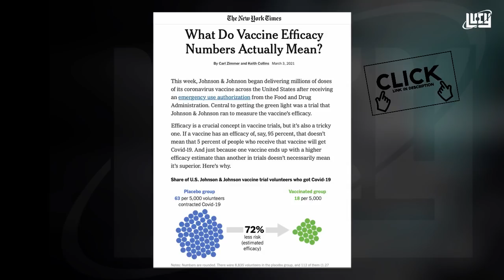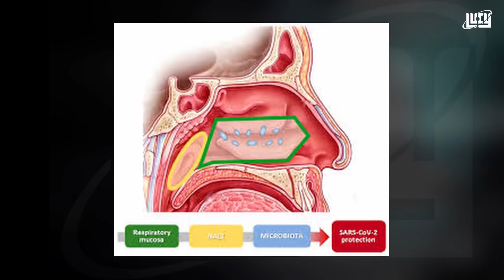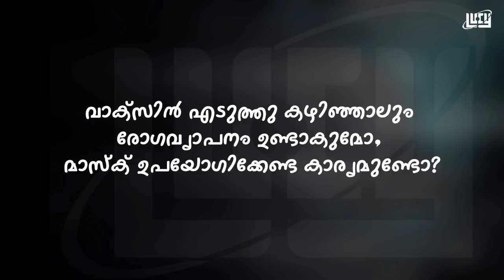കോവിഡ് വാക്സിൻ ചില സംശയങ്ങളും മറുപടികളും/ Chandrasekhar. R / LUCY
കോവിഡ് വാക്‌സിൻ സംബന്ധിച്ച് സോഷ്യൽ മീഡിയയിൽ ഒരു സിങ്കപ്പൂർ സീനിയർ സിറ്റിസൺന്റെ പേരിൽ കറങ്ങി നടക്കുന്ന ചോദ്യങ്ങൾക്ക് ഉള്ള ഉത്തരമാണ് ഈ വിഡിയോയിൽ. എന്ത് കൊണ്ട് വാക്‌സിൻ എടുത്താലും മാസ്ക് വയ്ക്കണം, സാമൂഹിക അകലം പാലിക്കണം, കൈകൾ സോപ്പിട്ടു കഴുകുകയും സാനിറ്റൈസർ ഉപയോഗിക്കുകയും ചെയ്യണം എന്നുള്ളതും വാക്‌സിൻ എടുത്തവർക്ക് കോവിഡ് വരാനുള്ള സാധ്യത ഉണ്ടോ? പുതിയ നേസൽ വാക്‌സിനെ കുറിച്ചുള്ള വിശദീകരണം ഒക്കെ ബ്രിട്ടീഷ് കൊളംബിയയിലെ പോസ്റ്റ് ഡോക്ടറൽ ഫെലോയും ഗവേഷകനുമായ ഡോക്ടർ ലിബിൻ എബ്രഹാം ലൂസിയിൽ സംസാരിക്കുന്നു.